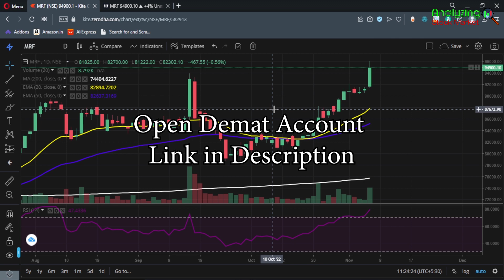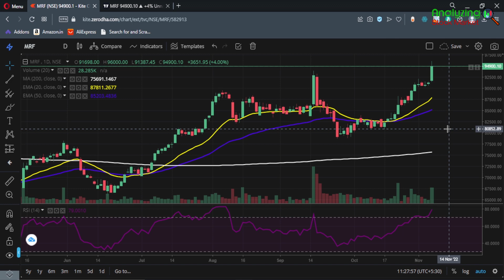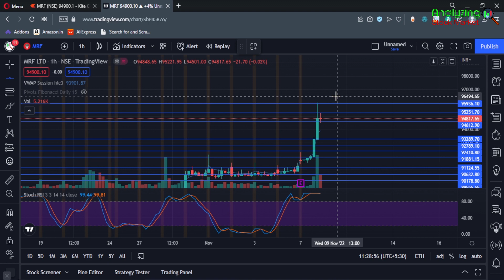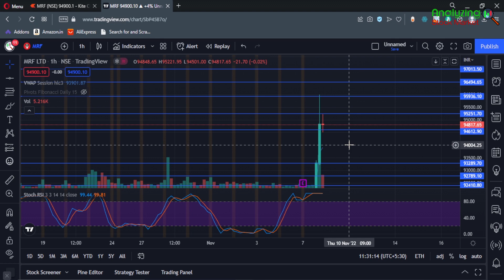MRF target 9 November 2022 | MRF Share News | Stock Analysis | Nifty today